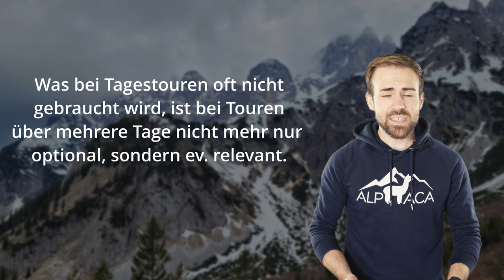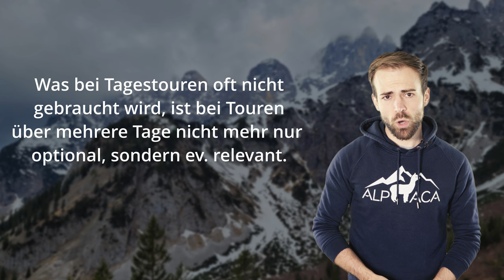WEITWANDERN - Die Ausrüstung fürs Trekking mit Hütten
Es geht um die Ausrüstung beim Weitwandern, wenn man nach jedem Tag eine Hütte mit Frühstück und Abendessen hat. So lässt sich die Ausrüstung auf ein Minimum reduzieren.

🔧 Meine Ausrüstung 🔧

Schuhe

Rucksäcke

Technisches